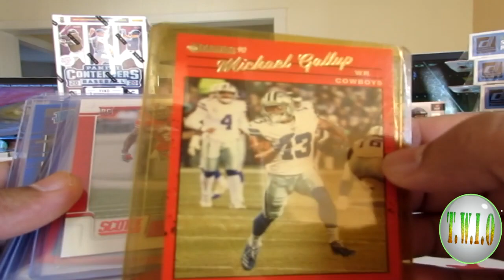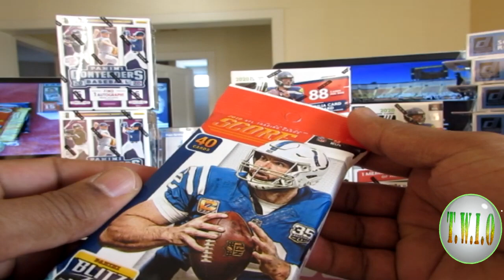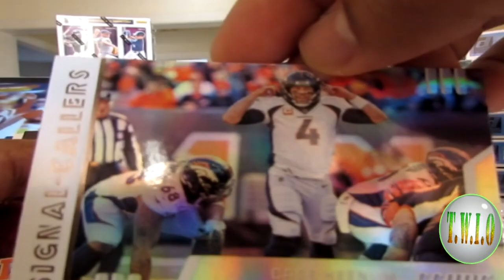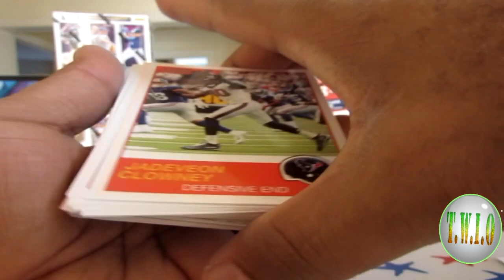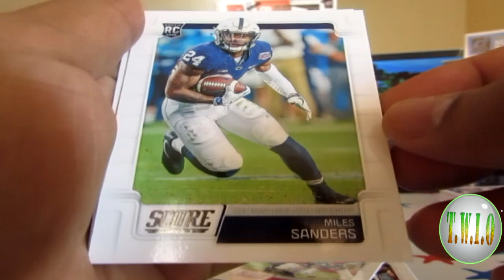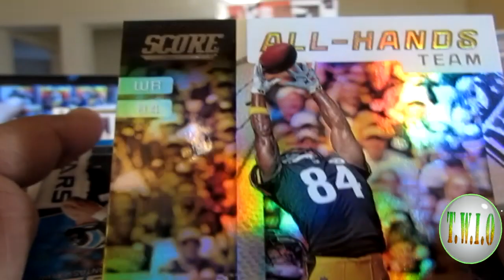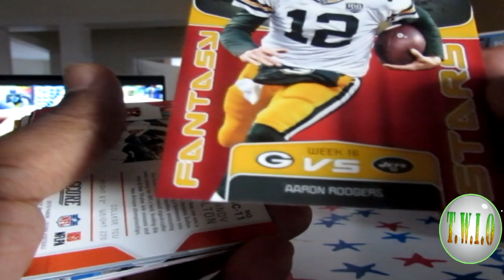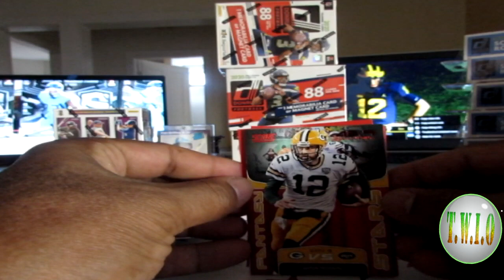2019 Score Football trading cards. Nice finding Rack Packs_Patrick Mahoomes II and more.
Epix Patrick Mahomes II, Aaron Roogers, Jared Goff, etc